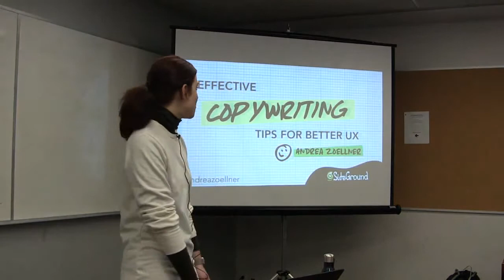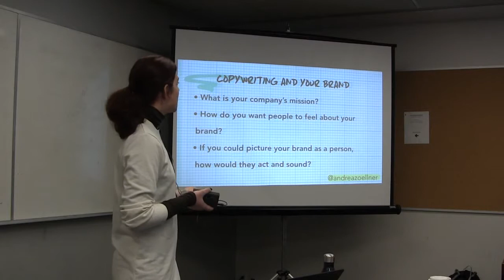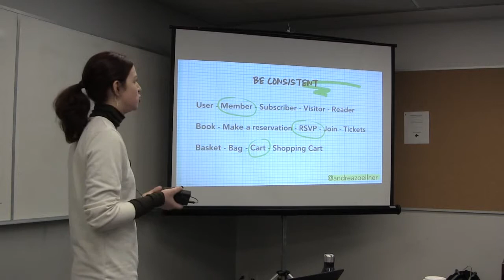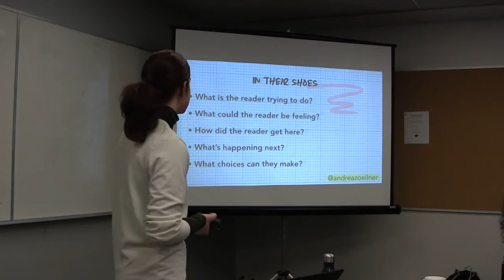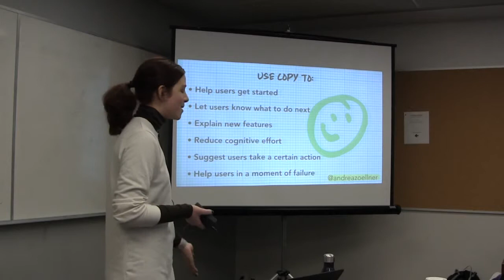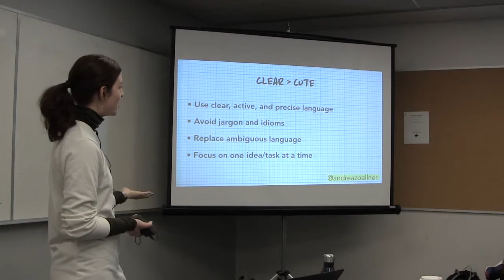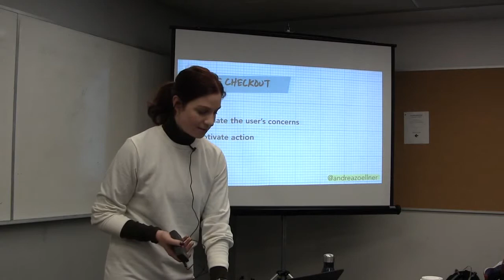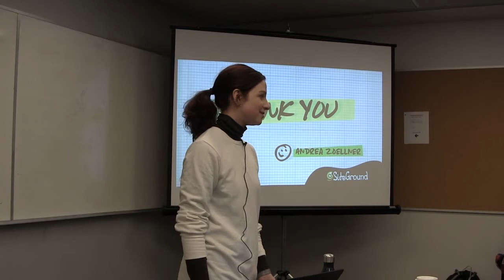Andrea Zoellner: Copywriting for Better UX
When we think about UX, we’re often so focused on fonts, colors, and flow to think about those small bits of text that guide users through almost every part of a web interface—the microcopy. Gutenberg makes it easier to craft engaging multimedia content and improve the user experience of your site. But what about the less sexy parts of a website like menu labels and buttons, error messages and interface instructions? These words may be tiny but they can make a significant difference in the usability of your design and affect crucial aspects of your site such as its conversion rates.
This presentation offers copywriting and communication tips that will immediately improve your user interface microcopy so your users experience is a more delightful and less frustrating one. The talk will focus on interface copy for end-users and note where elements can be edited with Gutenberg.
Copywriting tips, UX design basics, tips to improve website design